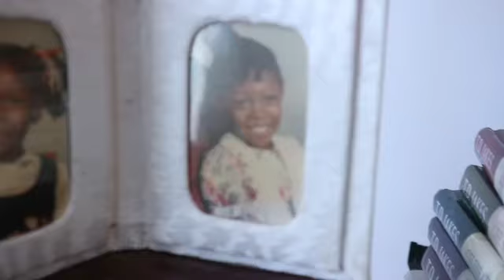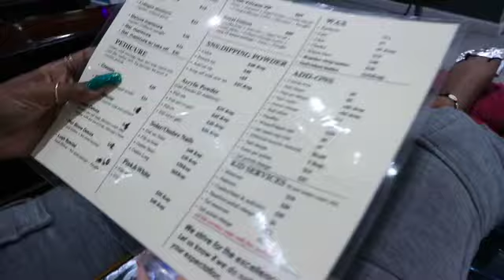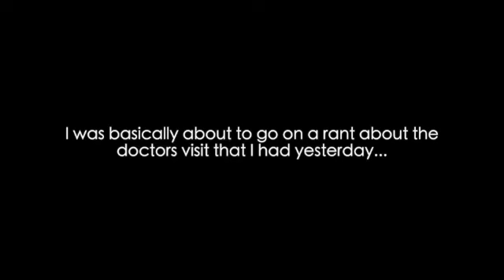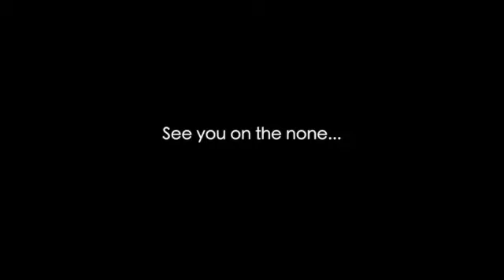Vlog: How I truly Feel about the whole thing 🫣+ Pharmacy appt + Long overdue Spa Pedicure😌✨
Hey guys! Today was a day mane. This was not my typical doctors visit but def a quick snipet of what I experienced seeing a pharmacist.  I was abocked to find out one of the medications the nurse no longer recommended anymore. Not gna like that threw me off… so i def have something to think about as far as treatment goes…
Dobyou or anybody you know like with Mulyiole Sclerosis and are recieving treatment? If love to hear your experiences! 😌 But All in all… the day went well. And then on those 🔔s!